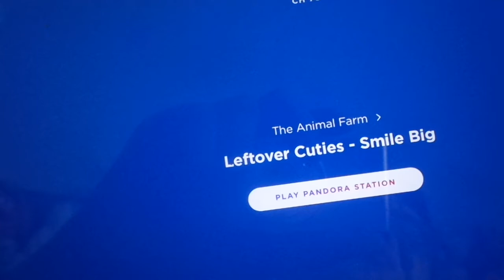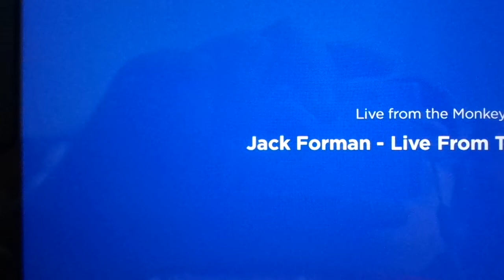live From Monkey House On kids place Live